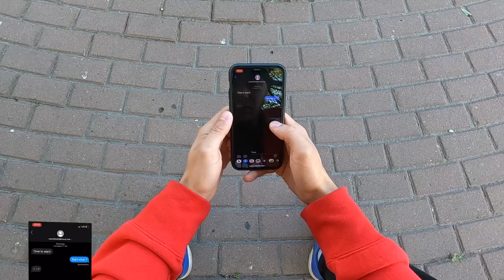POV QUEST IN REAL LIFE (first person) Один день от первого лица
Один день от первого лица
POV QUEST IN REAL LIFE (first person)